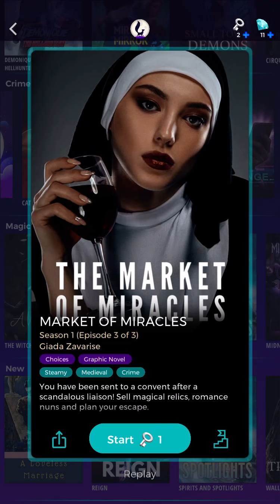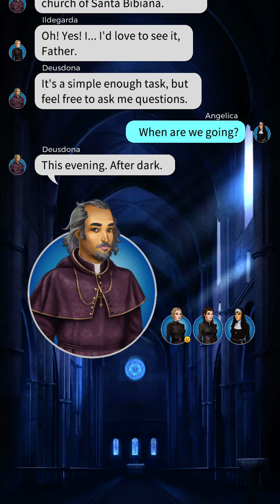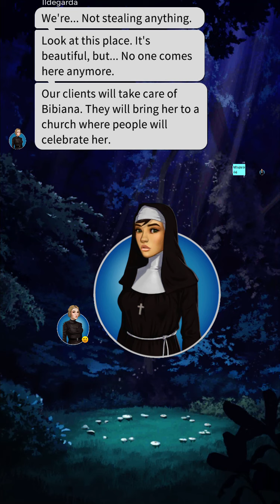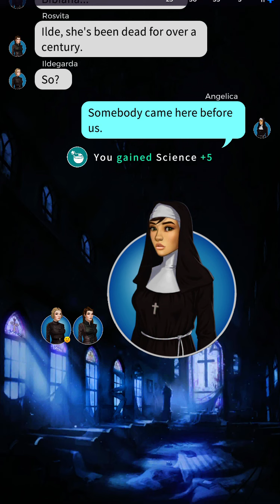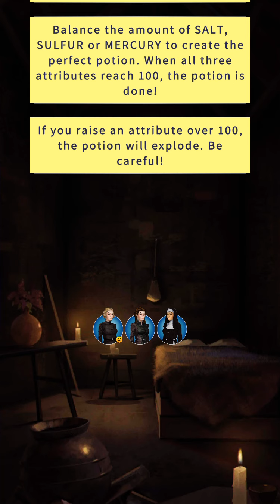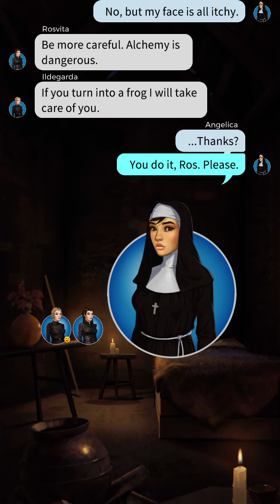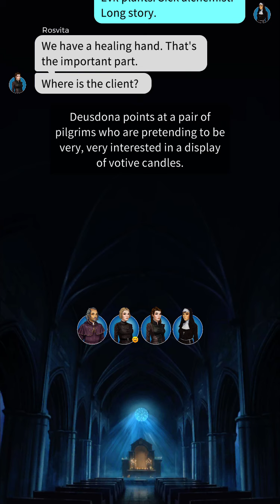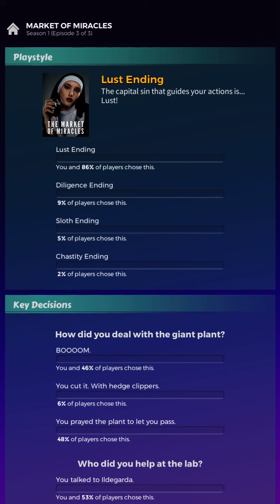Helping Teo! l Tales : Choose Your Own Story : Market Of Miracles : Season 1 Episode 3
Hey, I hope you're having a lovely day! 😊 Here's a new episode of Market Of Miracles! What did you think of this episode?